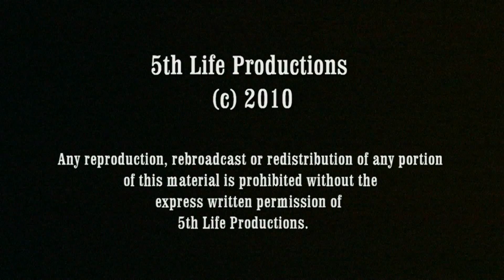Sand Lance 2010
PLEASE HELP!!!  Research is very expensive and time consuming.  Just the basic equipment costs thousands of dollars.  I am getting ready to hit the icy-cold water again to track the babies.  Any information on the movement of these little guys could save days or weeks of searching and the increasing populartiy of the film might attract a MUCH NEEDED SPONSOR.  Surprisingly little is known about their life.  Place comments with any information and help spread the word.  Let's see how fast "citizen science" can answer questions with facts.  -- Early release version of the 2010 footage.  Got some great footage this year despite many setbacks - hope everyone enjoys it.  If you are an eduational/research organization and are interested in any of the raw footage from this or any other film, contact me and I will provide first run footage for your educational or reaserch endeavours.